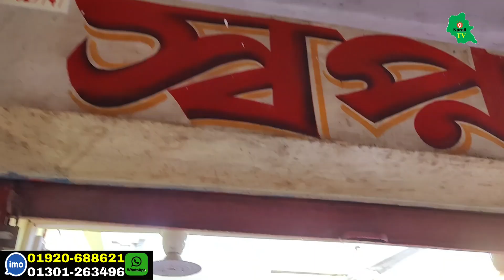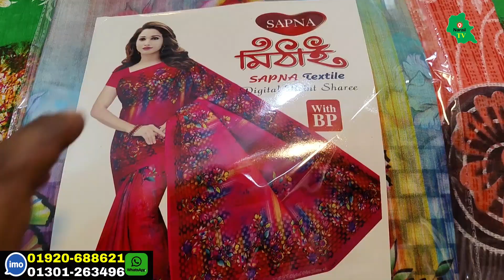কম টাকায় শাড়ির গোপন সন্ধান মাত্র ২৫০ টাকা 👉 ২০২৪ সালের সম্পূর্ণ নতুন কালেকশন । Sharee Collection